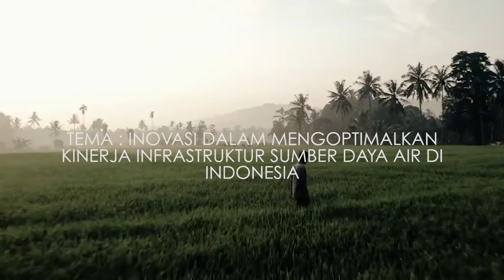[TEASER] KBAI 2020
Teaser Kompetisi Bangunan Air Indonesia 2020